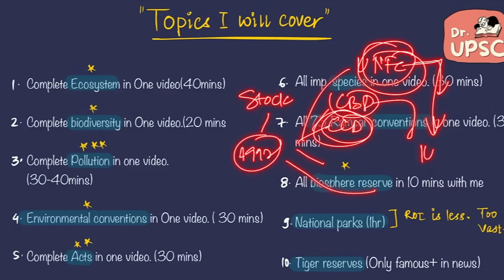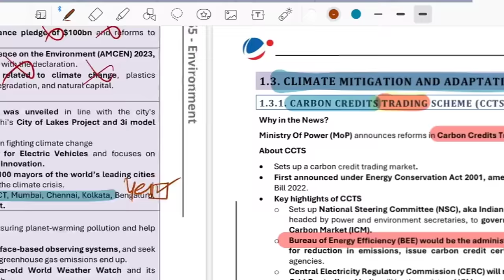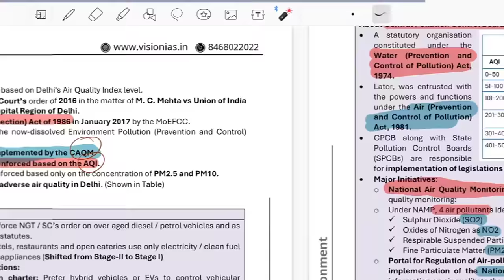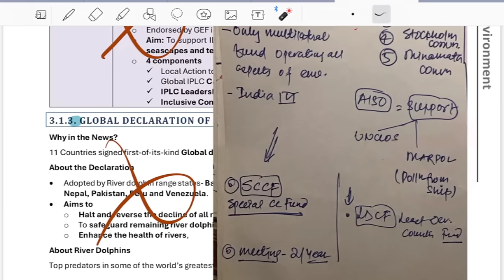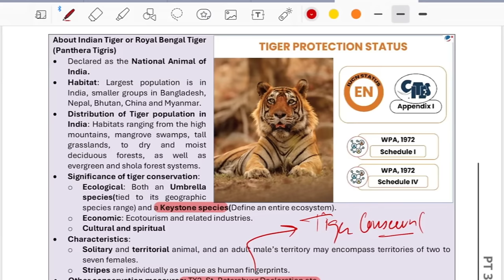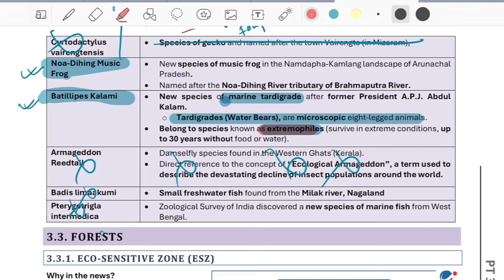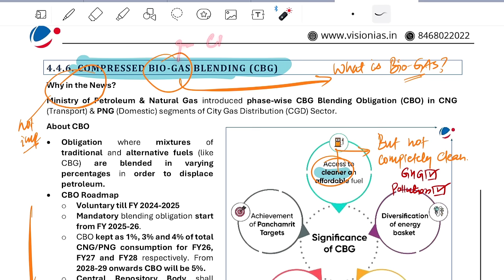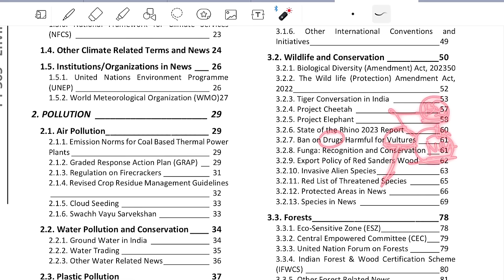🔥Complete ENVIRONMENT PT-365 for UPSC-2024 in 2 hrs | 🤯You're doing it all wrong | Must watch.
🐯Hey Champs.
For NOTES and FREE "DOUBT SESSIONS" with me you can join the Telegram channel

❗ Correction:

At 47:10, (CGWB) Central Ground Water Board is an attached office to Ministry of Jal Shakti.
It's not under EPA,1986 hence it's not a Statutory body.

It's CGWA(Central Ground Water Authority).
It's a statutory body under the EPA,1972.

Are you struggling with the vast syllabus of Environment PT-365? Look no further! Join me for a smart session where we'll cover the COMPLETE Polity PT-365 in just 2 hours.

Forget the outdated approach of focusing on ENTIRE material. I'll show you how only around 1/3rd is IMPORTANT in PT-365 for the UPSC Prelims exams.
In this power-packed session, let's understand concepts from Environment PT-365 in the smartest and simplest way possible.

Let's Unlock the secrets to mastering Environment PT-365 and boost your UPSC preparation to the next level! Join me now and revolutionize your study approach.